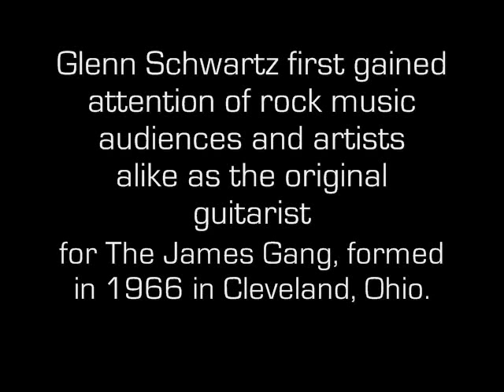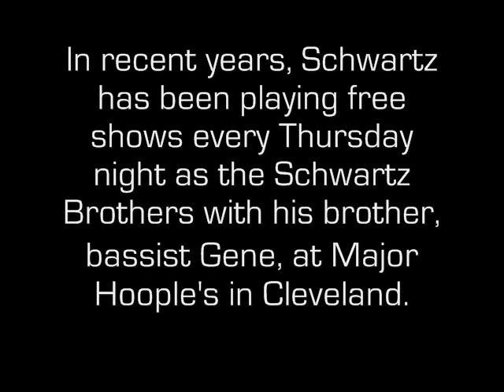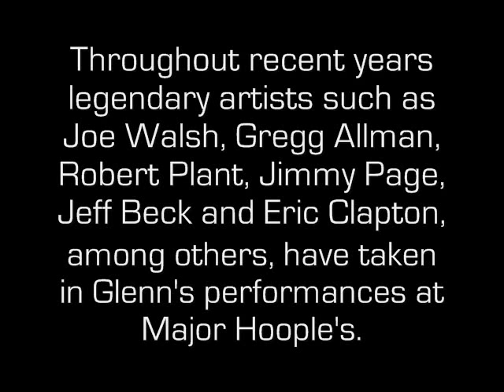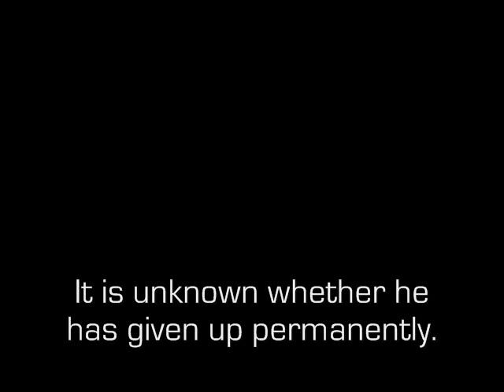Glenn Schwartz NEWS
Glenn Schwartz, an amazing guitarist first for the James Gang (Joe Walsh took his place when he left the band in'69), then Pacific, Gas and Electric, here performs "Daughter of Zion" with the All Saved Freak Band.